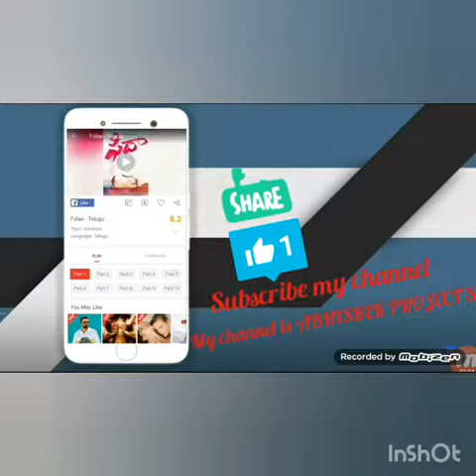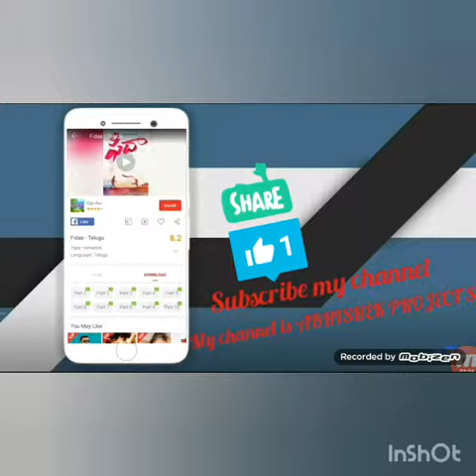How to download latest movies all languages